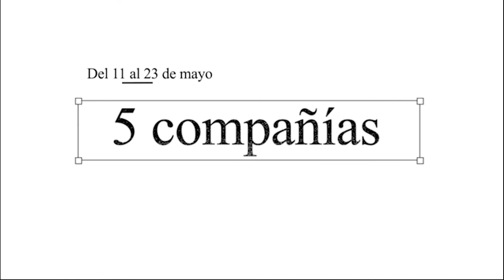Dramaturgo Tomás Afan